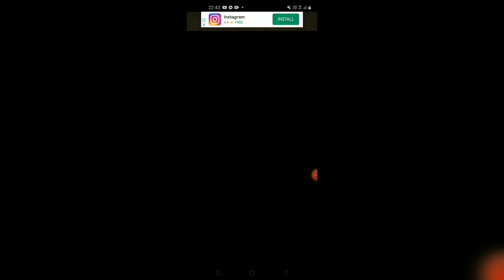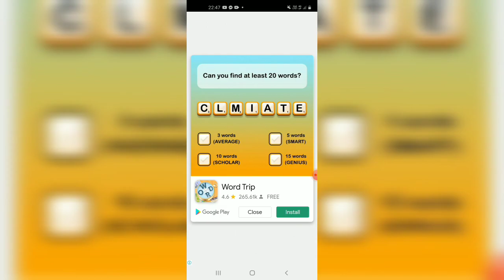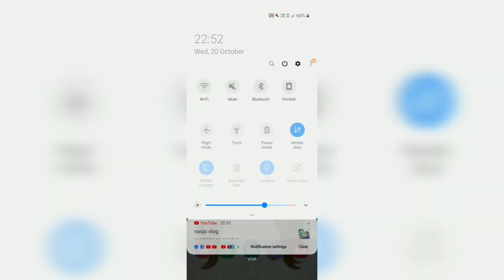puzzle block 3 | kuratcha vlog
lets play puzzle while listening Christmas song